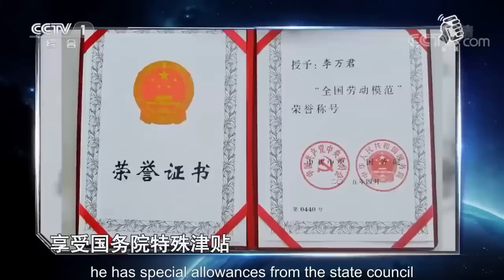高铁“焊将”挑战“针挂汽车” 结局是我万万没想到的！神仙来了都得愣一下！| 挑战不可能 Impossible Challenge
本期简介：高铁“焊将”李万君挑战“针挂汽车”，方寸间尽显大国工匠卓绝技艺。